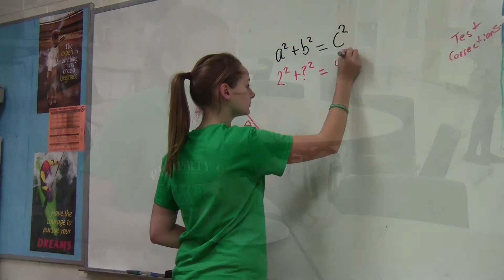New Schedule Segment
Waterford Kettering is changing its time schedule back 5 mins. Take a look at what Christian Kettenbiel put together as an explaination of what is changing.